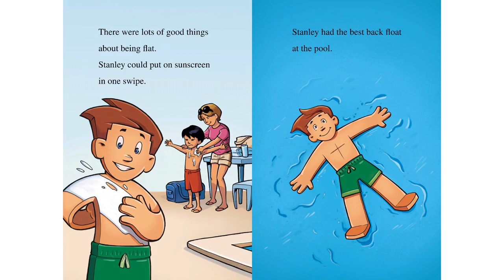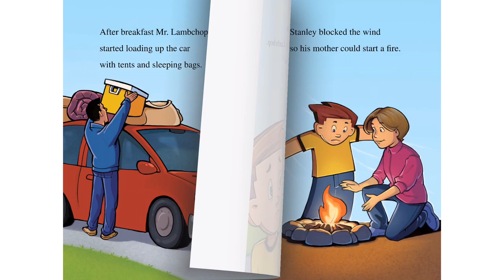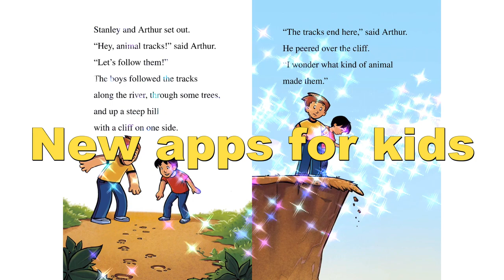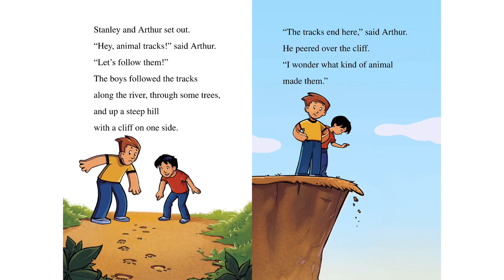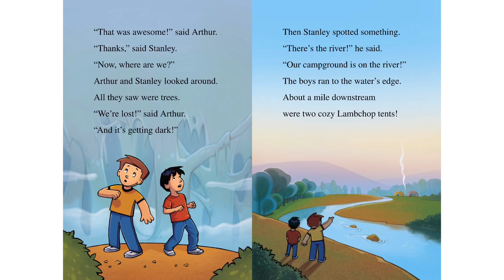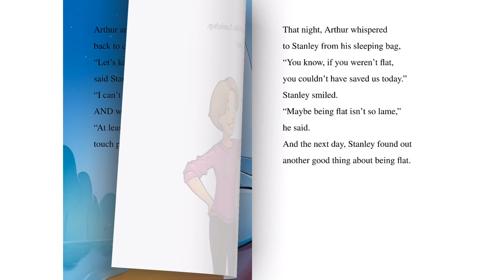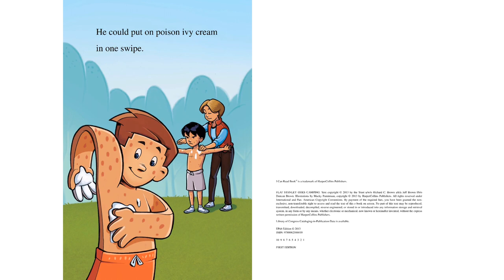PlayKids Stories - Unlimited Books and Interactive Ebooks for Kids | Flat Stanley goes camping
Preview of Flat Stanley goes camping  - Interactive Book children's books for kids.
stories for kids stories - online book reading
Playing The new girl games on iPad iPhone.
This great kids books app is available for: iPad, iPhone, android.

Обзор приложения интерактивная книга - детские сказки для детей .

 סקירה של אפליקציה סיפורים לילדים
אגדות ילדים